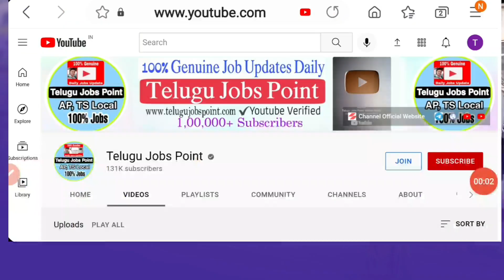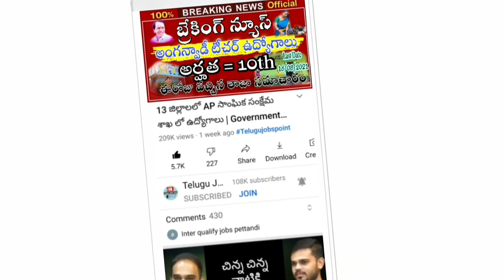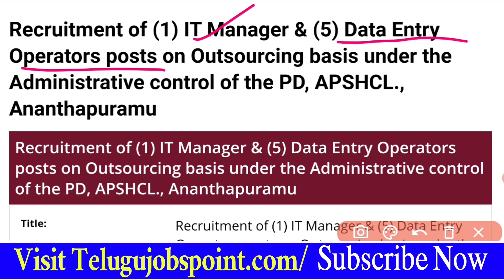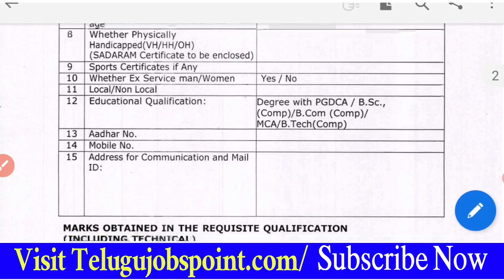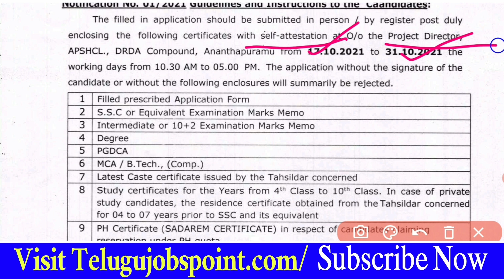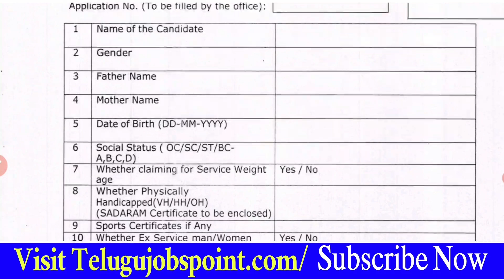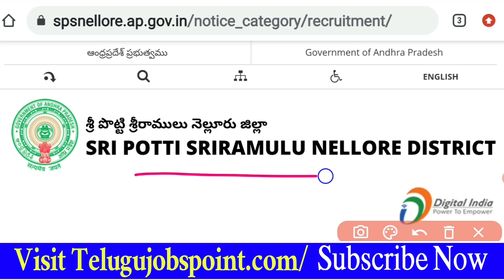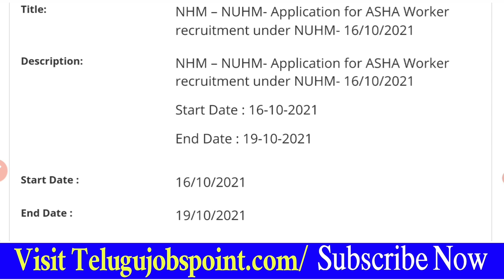మహిళలకు పరీక్ష లేకుండా జాబ్ | AP State Housing Corporation Job Requirement in Telugu | Job Search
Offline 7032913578